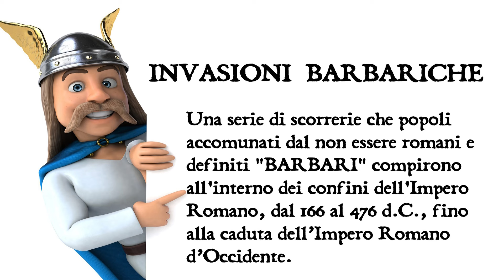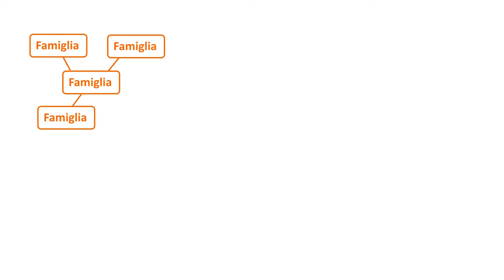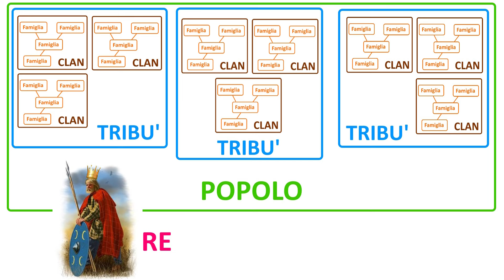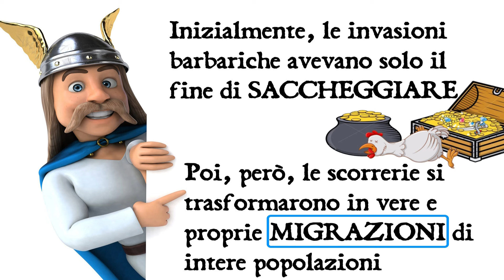🔥⚔ Le INVASIONI BARBARICHE e la CADUTA dell'IMPERO ROMANO d'OCCIDENTE ⚔🔥 Chi erano i BARBARI? 🧔🏼👨🏼‍🦰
Con l'espressione "invasioni barbariche" gli storici intendono una serie di scorrerie che popoli accomunati dal non essere romani e definiti barbari compirono all'interno dei confini dell'Impero Romano, dal 166 al 476 d.C. fino alla caduta dell’impero romano d’Occidente.

Oltre i confini settentrionali dell’Impero, infatti, nelle foreste del nord Europa, vivevano popolazioni seminomadi, indicate genericamente con il nome di Germani e definiti “barbari” perché non parlavano il latino e la loro lingua suonava alle orecchie dei romani come un indistinto brontolio simile a “bar, bar”. Da lì, il nome “barbari”.

Lo scrittore latino Tacito li descriveva dicendo che avevano  “occhi azzurri d'intensa fierezza, chiome rossicce e corporature gigantesche, adatte solo all'assalto”.

Essi vivevano in villaggi di capanne, praticavano caccia e allevamento, erano abili nella lavorazione dei metalli e coltivavano le terre ottenute bruciando parti di foreste. Ma quando l’ambiente non dava più sostentamento, si spostavano.
Vivevano in gruppi di famiglie imparentate tra loro, i clan. E i gruppi di clan formavano le tribù. L’insieme delle tribù formava infine un popolo. Ed erano governati da un re eletto dall’assemblea dei guerrieri.
Ma quali erano i principali popoli Germanici?
C’erano i Goti, originari dell'isola di Gotland, in Svezia, da cui presero il nome.
I Goti si divisero poi in Visigoti, noti anche come Goti dell'Ovest, e Ostrogoti, ossia i Goti dell’Est, stanziati nella Russia meridionale. Ancora oggi, il modo di dire “parlare in ostrogoto” significa parlare in modo incomprensibile o gravemente scorretto.
C’erano poi i Sassoni, originari dei territori dell’odierna Germania  e dei Paesi Bassi, il cui nome significa "gente di spada", poiché erano considerati molto bellicosi.
I Vandali, invece, erano una popolazione germanica orientale; noti per le loro stragi feroci e le selvagge distruzioni, ancora oggi la parola "vandalismo" indica la tendenza a distruggere e danneggiare cose ed edifici.
C’erano poi i Longobardi, una tribù germanica probabilmente di origine scandinava. Il nome “Longobardi” deriverebbe dal fatto che questa gente non conosceva né rasoi né forbici, e per questo portava barbe lunghissime.
I Franchi, infine, furono uno popolo germanico occidentale che stabili un reame duraturo in Gallia, a cui cambiarono il nome in Francia, cioè terra dei Franchi

La loro principale fonte di ricchezza era la razzia: gruppi di guerrieri assalivano un villaggio e depredavano gli abitanti.
Negli anni di maggior forza dell’impero, difficilmente queste tribù attaccavano le città romane. Ma con l’inizio della crisi le cose cambiarono e i barbari organizzarono scorrerie e saccheggi sempre più frequenti nelle province romane.

Inizialmente, quindi, Le invasioni barbariche avevano il solo fine di saccheggiare.
Poi, però, dalla seconda metà del IV secolo, le scorrerie si trasformarono in vere e proprie migrazioni di intere popolazioni, che da semi-nomadi diventarono sedentarie e si stabilirono nell'Impero Romano.

I Romani riuscirono per lungo tempo a controllare gli attacchi dei barbari. Strinsero alleanze con alcune tribù e assoldarono nell’esercito romano molti soldati germanici.

Ma alla fine del IV secolo la situazione peggiorò, perché un popolo proveniente dall’Asia, gli Unni, attaccò le popolazioni germaniche che, in fuga, oltrepassarono i confini dell’impero con massicce invasioni.

I Visigoti arrivarono fino a Roma e la saccheggiarono nel 410 d.C.; poi fu la volta dei Vandali nel 455 e infine degli stessi Unni che penetrarono all’interno dell’impero seminando terrore e morte nell’Italia settentrionale. Gli Unni erano guidati dal famigerato Attila, soprannominato “flagello di dio” per la sua ferocia. Si diceva che dove fosse passato Attila, l’erba non sarebbe più cresciuta.

Invasione dopo invasione, l’impero romano d’Occidente, sempre più indebolito, aveva ormai i giorni contati.

Nel 476, il re degli Eruli Odoacre conquistò l’Italia e depose l’imperatore Romolo Augusto: ciò segnò convenzionalmente la fine dell’Impero Romano d’Occidente e, con essa, la fine della storia antica e l’inizio del Medioevo.

L’impero romano d’Oriente, invece, più protetto dalle minacce dei barbari e forte dei suoi ricchi commerci, continuò la sua storia per altri mille anni e Costantinopoli divenne una seconda Roma